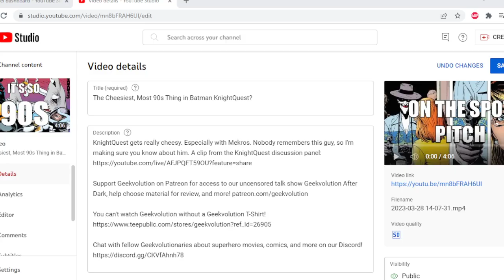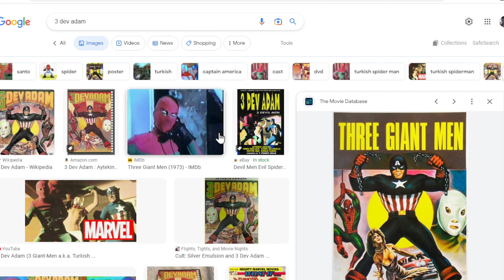The Funniest Scene in Turkish Captain America (Yes, Somebody Made Us Watch This)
A guniea pig kills a man. That's all you need to know.

Chat with fellow Geekvolutionaries about superhero movies, comics, and more on our Discord!